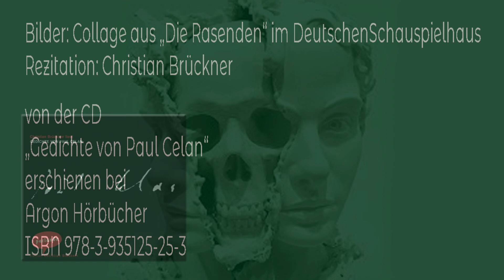Paul Celan „Das Gastmahl“ (1946/47)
„Gedichte von Paul Celan“
erschienen bei
Argon Hörbücher
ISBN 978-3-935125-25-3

Text:

Geleert sei die Nacht aus den Flaschen im hohen Gebälk der Versuchung,
die Schwelle mit Zähnen gepflügt, vor Morgen der Jähzorn gesät:
es schießt wohl empor uns ein Moos noch, eh von der Mühle sie hier sind,
ein leises Getreide zu finden bei uns ihrem langsamen Rad . . .

Unter den giftigen Himmeln sind andere Halme wohl falber,
wird anders der Traum noch gemünzt als hier, wo wir würfeln um Lust,
als hier, wo getauscht wird im Dunkel Vergessen und Wunder,
wo alles nur gilt eine Stunde und schwelgend bespien wird von uns,
ins gierige Wasser der Fenster geschleudert in leuchtenden Truhen –:
es birst auf der Straße der Menschen, den Wolken zum Ruhm!

So hüllet euch denn in die Mäntel und steiget mir auf die Tische:
wie anders sei noch geschlafen als stehend, inmitten der Kelche?
Wem trinken wir Träume noch zu, als dem langsamen Rad?

Bilder: Collage aus „Die Rasenden“ im DeutschenSchauspielhausHamburg (Jan. 2014)